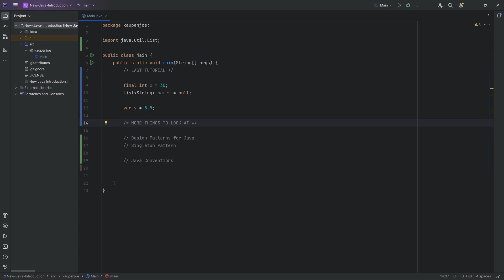Java Introduction for Minecraft Modding (2023) - 31: Some More Java Things to consider!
In todays Java Tutorial for Minecraft Modding, we are finishing up the Java Introduction for Minecraft Modding!